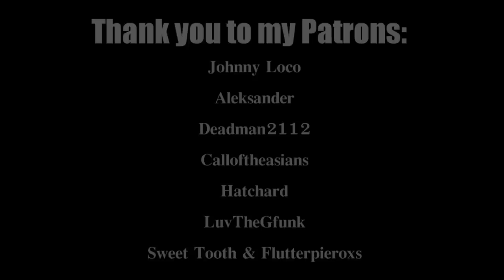Playing A Game In Second Person? | Second Chance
Tait
Johnny Loco
Kelly
Aleksander
Deadman2112
Hatchard
Sweet Tooth & Flutterpieroxs